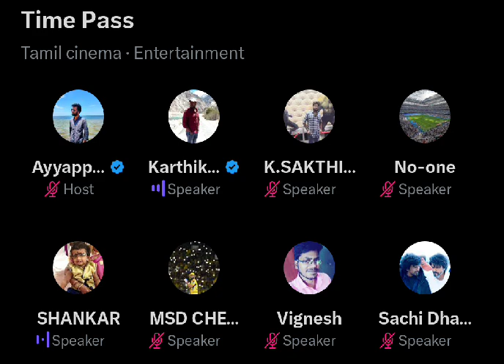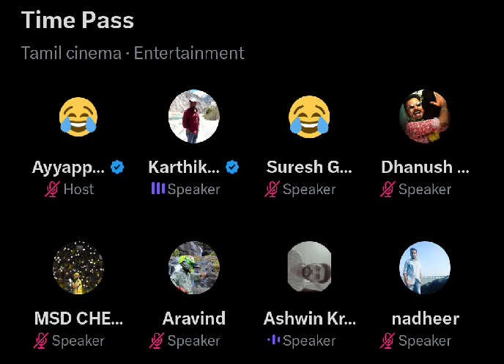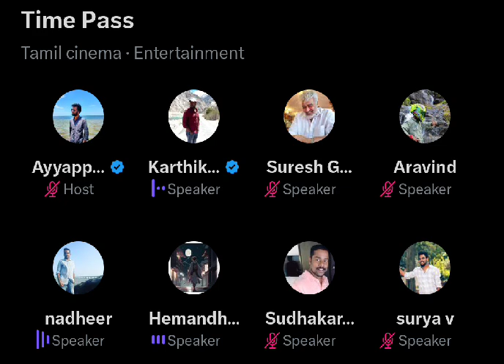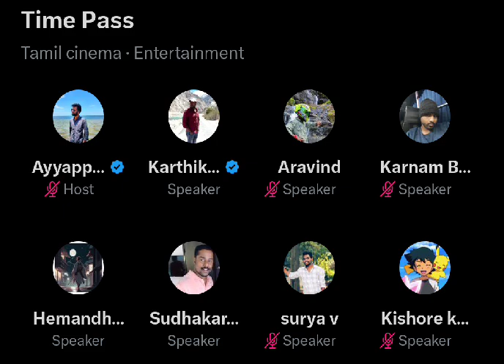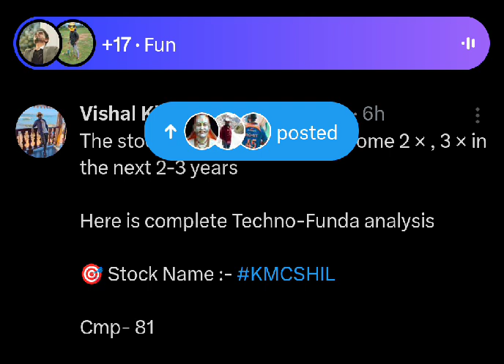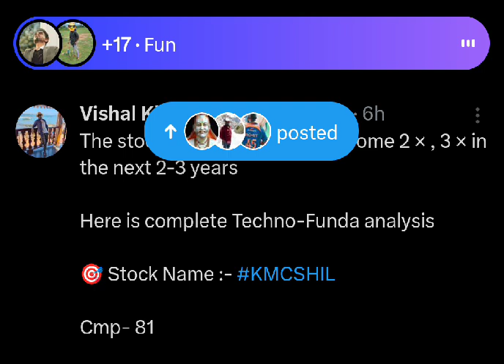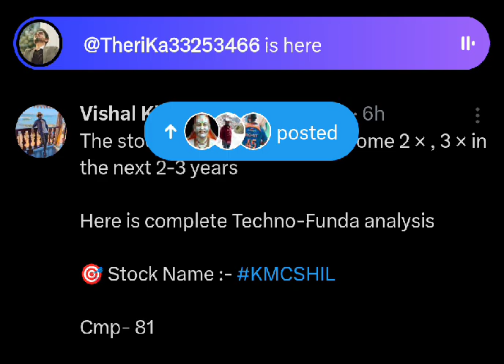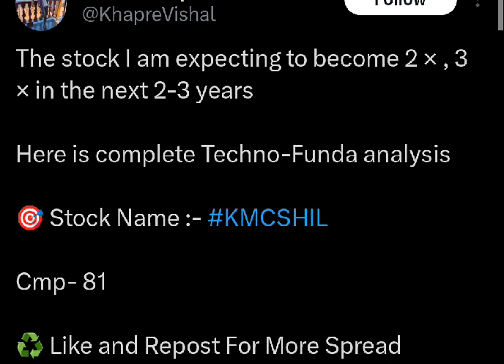Leo ku over hype தேவை இல்ல, உங்க வேலைய மட்டும் பாருங்க | Twitter time pass space | Karthik Ravivarma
Video about karthik ravivarme twitter time pass space at every night 11.45pm.
rajini fans fight in twitter time pass space